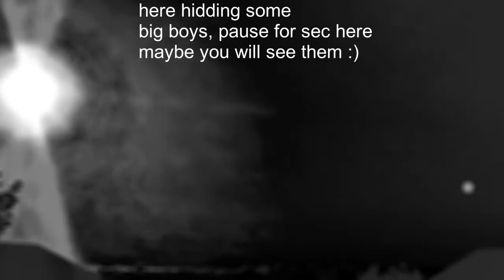nothing special as always 🤪 2/3